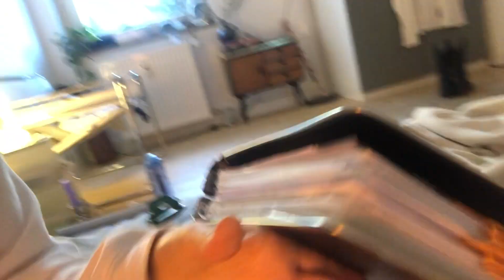UMZUG VLOG 1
Hallo ihr Süßen, ich hoffe ihr hattet eine schöne Weihnachtszeit!
Hier ein Vlog wie ich meine Geschenke und den Umzug vorbereite. Ich hoffe euch gefällt es ( an der Dauer muss ich noch arbeiten, wer bis zum Ende durchgehalten hat ist ein Ehrenmann/frau, kuss auf die Stirn.
Ich wünsche euch einen guten Rutsch ins neue Jahr🍒🤝

Schaut auch gerne auf Amilli‘s Youtube Kanal vorbei, dort findet ihr die Live Session von Kinky Looks wo ich Amelie‘s Styling übernehmen durfte🤍